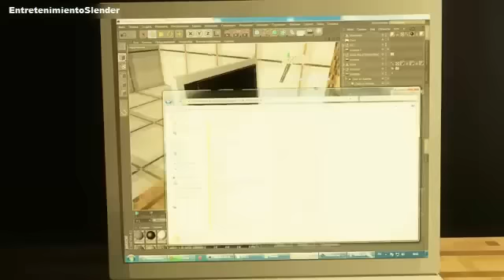El Hospital! Machinima- Animacion de Minecraft Parte 3